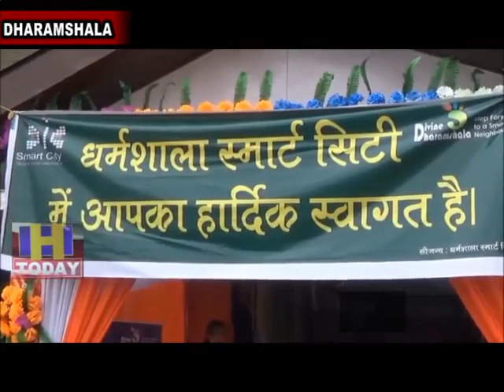28 AUG N 10 Now Smart City Dharamshala will run with Bharat Digital Payment System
अब स्मार्ट सिटी धर्मशाला भारत डिजिटल पेमेंट सिस्टम से चलेगी, जिसमें भारत क्यूआर कोड, मोबाइल ऐप और स्मार्ट कार्ड तीनों का एक साथ कंबिनेशन देखने को मिलेगा। स्मार्ट शहर के लोगों के लिए इंटिग्रेटेड सोल्यूशन सिस्टम शुरू किए जाने की योजना है। स्मार्ट सिटी लिमिटेड ने इस महत्त्वपूर्ण प्रोजेक्ट के लिए डीपीआर तैयार कर ली है, साथ ही अब जल्द ही टेंडर प्रक्रिया शुरू कर दी जाएगी।  खेल नगरी धर्मशाला को अब जल्द ही स्मार्ट बनाने के लिए प्रक्रिया शुरू कर दी गई है।